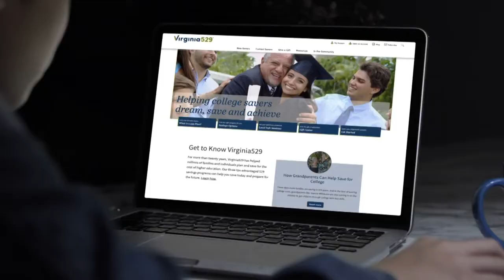Battle of the Brains Season 19 Episode 13 (Part 1)